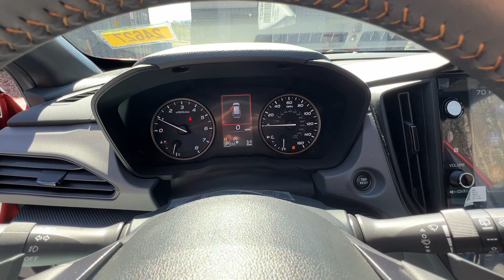2024 Subaru Crosstrek Wilderness Kennesaw, Marietta, Woodstock, Roswell, Atlanta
2024 Subaru Crosstrek Wilderness 4S4GUHU62R3778047 Video